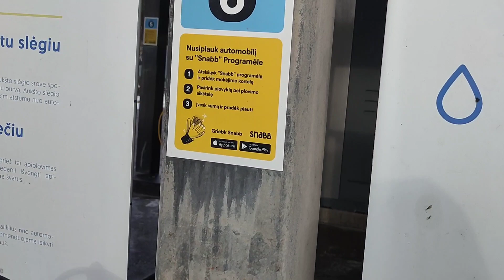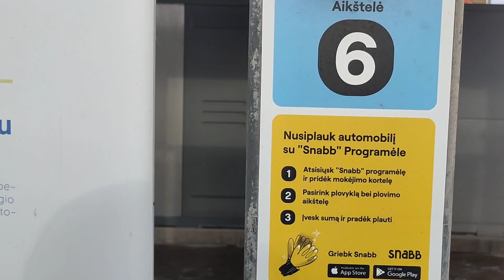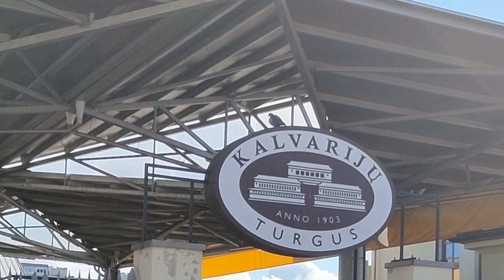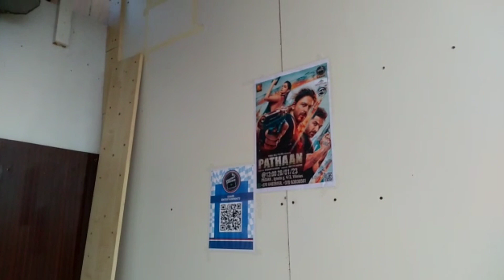Visiting Kalvariju TURGUS - Local market of Vilnius, Lithuania & Bagga Indian Grocery Store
Exploring Kalvarijų Turgus: A Vibrant Market in Vilnius

Kalvarijų Turgus, located in the heart of Vilnius, is a bustling market where you’ll find a delightful mix of local flavors, fresh produce, and unique treasures. Here’s what you can expect:

Diverse Vendors: From Russian-speaking sellers to Lithuanians, Poles, and Ukrainians, the market buzzes with cultural diversity.
Fresh Food: Explore stalls offering everything from seasonal fruits and vegetables to smoked fish and dairy products.
Hidden Gems: Don’t miss the “blusų turgus” (flea market) nearby, where you’ll discover vintage glassware, watches, and Soviet-era souvenirs.
Turkish Cuisine: Recently opened, a Turkish restaurant invites you to savor the rich flavors and textures of Turkish dishes.
Historical Roots: Kalvarijų Turgus has a fascinating past, serving as a hub for trade and daily life in pre-war Vilnius.
Join us on this virtual journey through Kalvarijų Turgus! 🛒🌟

Explore Kalvarijų Turgus 🌐

LocalmarketofvillniusLithuaniaEurope#kalvarijuTurguslocal Market#villniusMarketsquare#shoppingvlog#@primetimeVlogswithNeetu